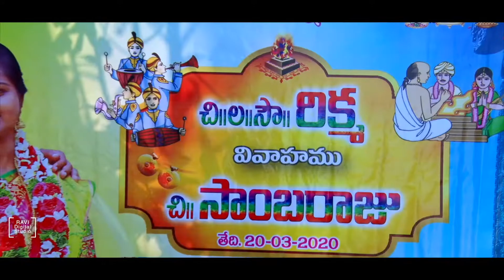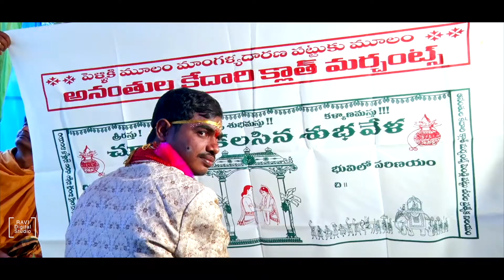Ravi Digital Studio.....Vanasthalipuram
Rikma weds Samba Raju.